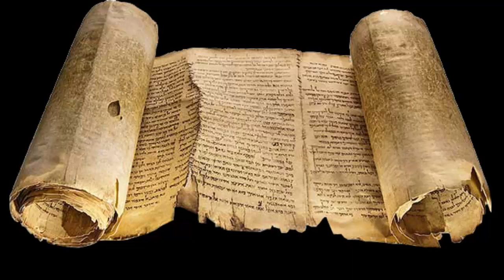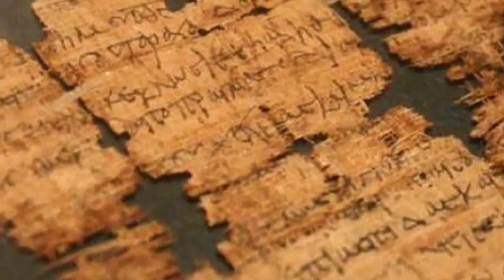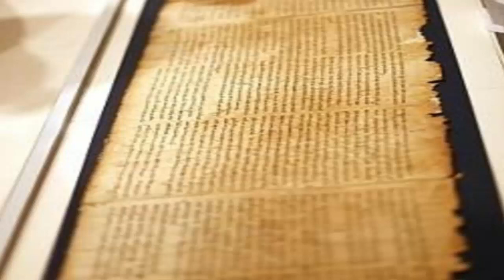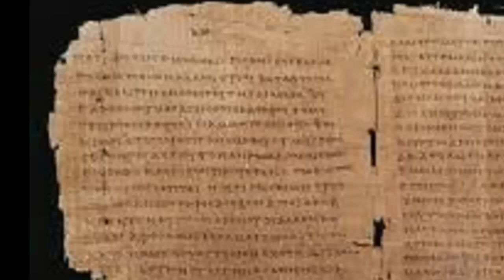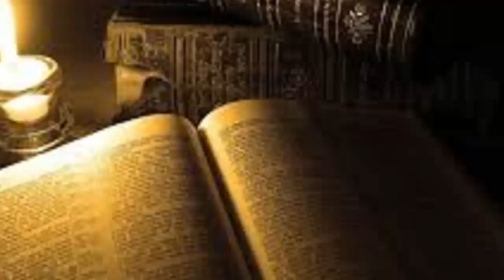Los manuscritos del Mar Muerto revelan la veracidad de la Biblia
La arqueología reafirma la autenticidad de la Biblia!!